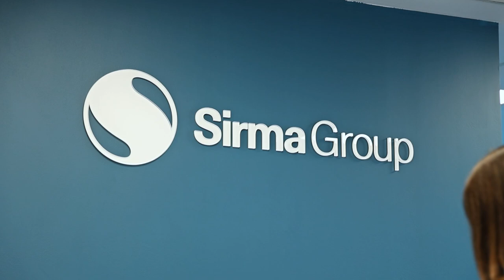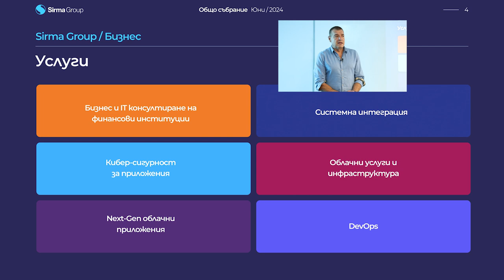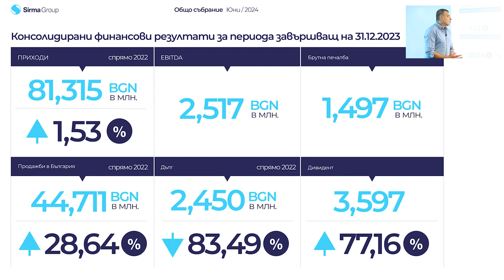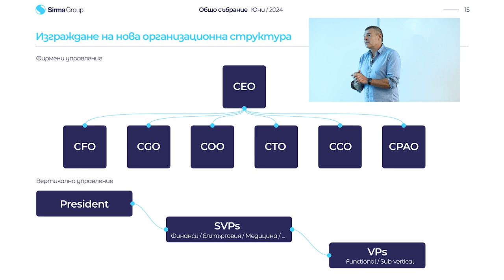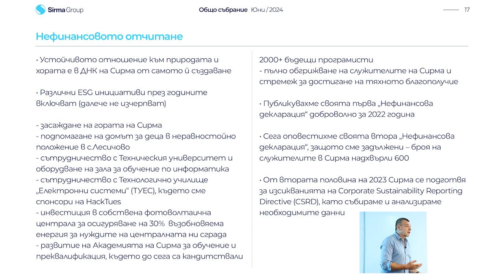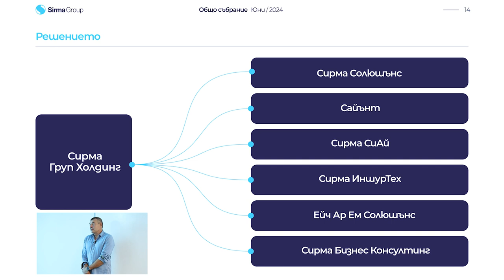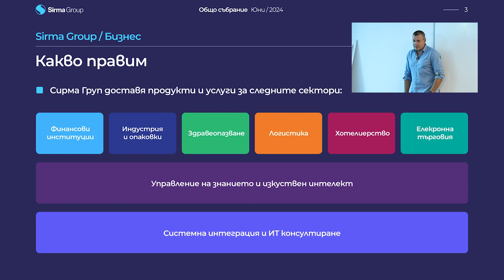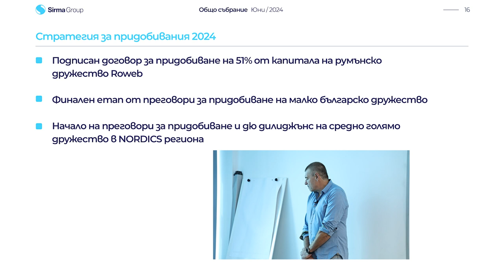Сирма Груп Холдинг АД - Общото събрание на акционерите 27.06.2024 г.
Представяне на доклада на Съвета на директорите за дейността на "Сирма Груп Холдинг" АД през 2023 г. пред Общото събрание на акционерите на 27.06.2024 г.